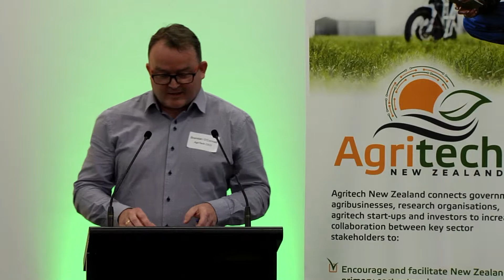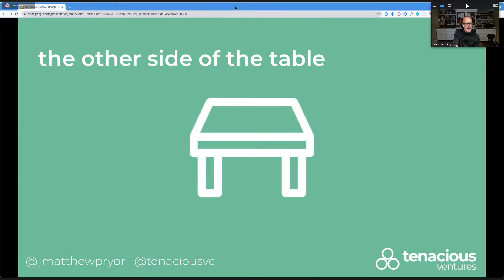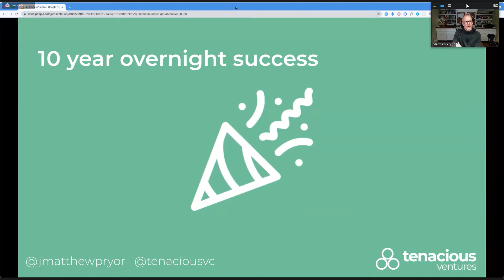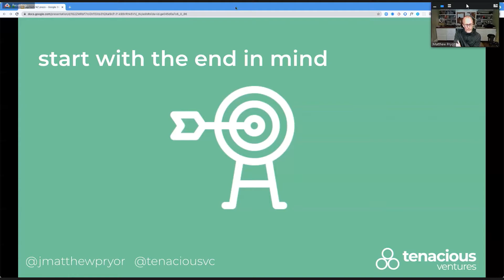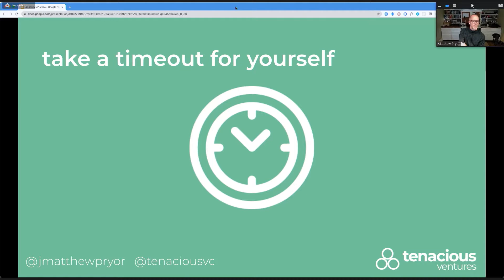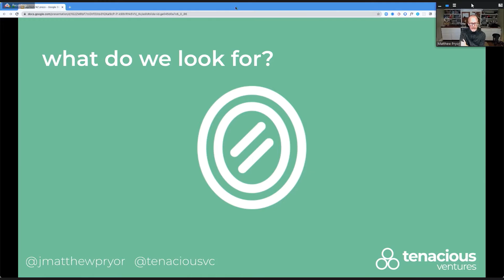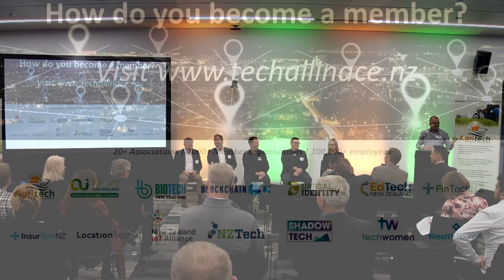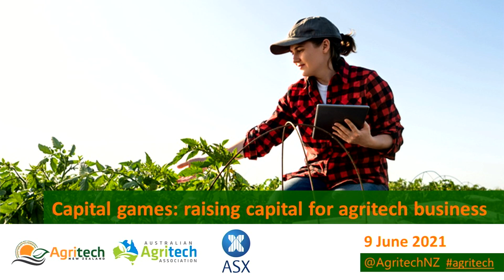Capital games: raising capital for agritech business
Special thanks to:
The Investors:
- Matthew Pryor, Co-Founder, Tenacious Ventures
- Dean Tilyard, Venture Partner, Finistere Ventures
- Maria Jose Alvaez, Investment Manager at New Zealand Growth Capital Partners
- Eleshea D’Souza , Corporate Development Manager at LIC
- Blair Harrison, NZ Manager, Australian Securities Exchange
- Brent Ogilvie co-founder and Managing Director of Pacific Channel
- Hugh Robertson Jnr, Director – Equity Capital Markets at Bell Potter Securities
The Innovators:
- Steve Saunders,  CEO – Founder at Robotics Plus Ltd
- Bridgit Hawkins, Chief Sustainability Officer at CropX Technologies
- Greg Jarvis, CEO Bluelab Corporation
- Timothy Allan, CEO and Managing Director of UBCO
- Darryn Keiller, CEO & Founder of WayBeyond
And thank you to the University of Waikato for hosting.